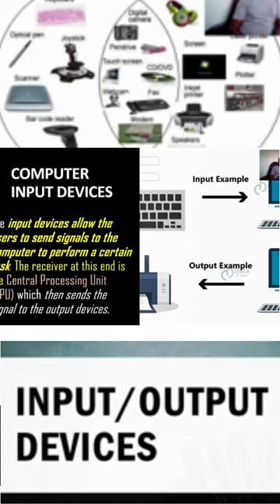An Introduction to Input and Output Devices Part 1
The input allows the user to send data while the output completes the task related to the data. These all are auxiliary devices that connect to the device and complete all the tasks accordingly. Keyboards, mouse, scanners, etc are some of the input devices while printers, monitors, headphones, etc are some of the output devices.